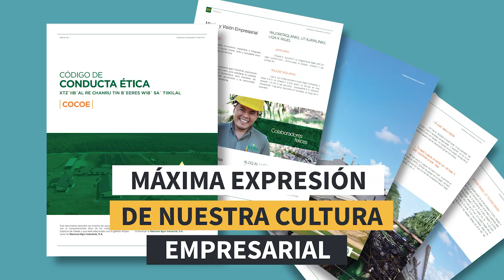Conducta Ética de NAISA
En NAISA todos somos responsables de nuestras acciones y para lograr una convivencia en armonía y respeto, hemos elaborado nuestro código de ética. En el hemos plasmado todo lo que en NAISA es importante. Es también, la base de nuestras políticas empresariales y refleja nuestra visión hacia el futuro. Ven y conoce más de nosotros, aquí. En NAISA estamos comprometidos con un mejor planeta.